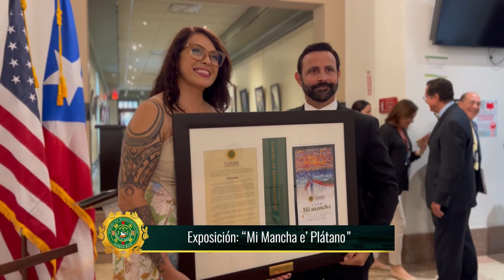Rep. José J. Pérez Cordero - Exposición: "Mi Mancha e' Plátano"